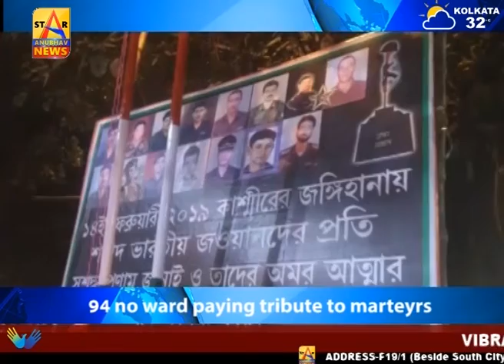CANDLE MARCH BY LOCALS OF 94 NO WARD